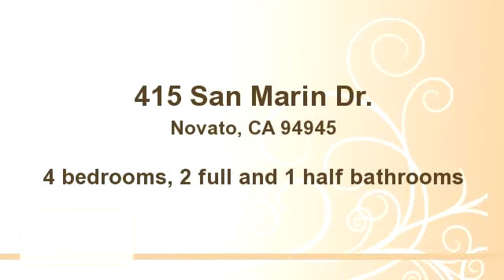415 San Marin Dr.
Bedrooms: 4
Bathrooms: 2 full and 1 half bathrooms
Square Feet: 1800
Price: $569,000

05/30/2014 04:45:13 pm

Last modified: